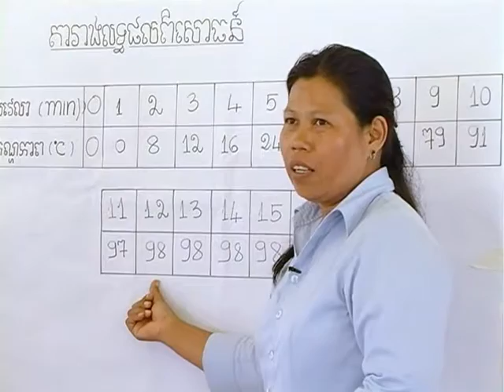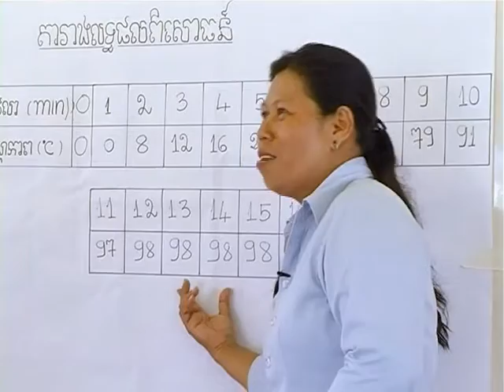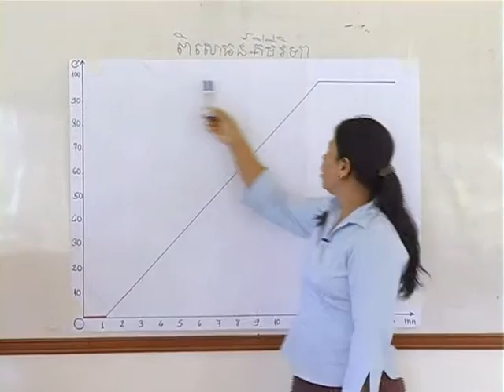វីដេអូពិសោធន៍មុខវិជ្ជាគីមីវិទ្យា ជំពូក១.៣ បម្រែបម្រួលភាពរូប និងការសង់ក្រាហ្វបម្រែបម្រួលសីតុណ្ហភាព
គោល​បំណង​សំខាន់​នៃ​វីដេអូ​ពិសោធន៍​នេះ គឺ​សង់ និង​បកស្រាយ​លទ្ធផល​ពី​ក្រាហ្វ​នៃ​អនុគមន៍​សីតុណ្ហភាព និង​រយៈពេល ។ ពន្យល់​ភាព​ខុស​គ្នា​រវាង​កម្ដៅ និង​សីតុណ្ហភាព ។